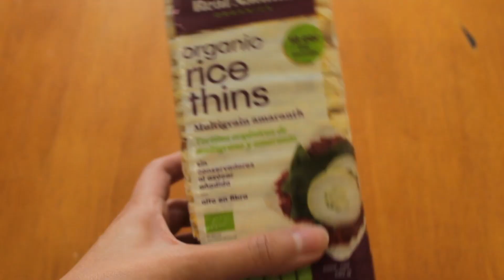No vuelvas a pasar antojos con estos snacks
Receta 1
1 cda de crema de almendra o cacahuate
5 rebanadas de plátano
1 cdita de chispas de chocolate amargo

Receta 2
1 cda de queso ricotta
2 rebanas de jitimate
alcaparras
pimenta negra

Receta 3
1cda de puré de tomate
3 rebandas de pepino
4 aceitunas en rebanadas
1 cdita de queso parmesano

Receta 4
1 cda de yogurt griego
1 cda de granola
1 cdita de mermelada

Receta 5
1 cda de hummus
vegetales al gusto
1 cdita de linaza molida

Receta 6
1 cda de yogurt griego
4 frambuesas
1 cdita de semillas hemp

Receta 7
1 rebanada de aguacate o una mezcla de aguacate con calabacita cocida
1 huevo estrellado
champiñones cocidos
cilantro o perejil
pimienta negra